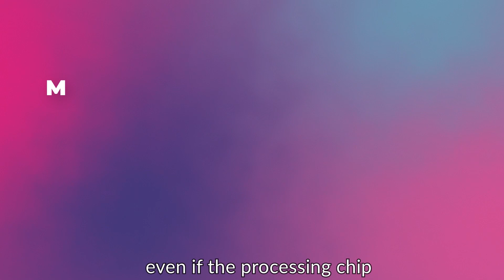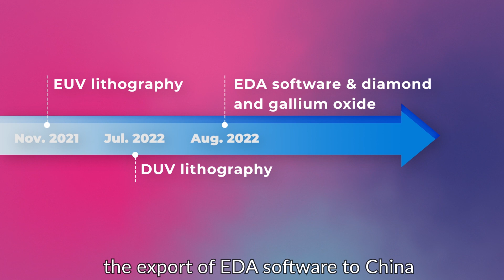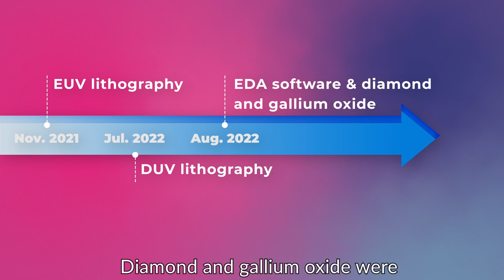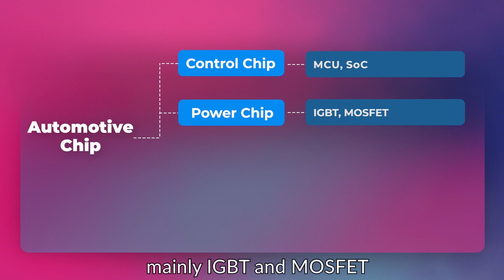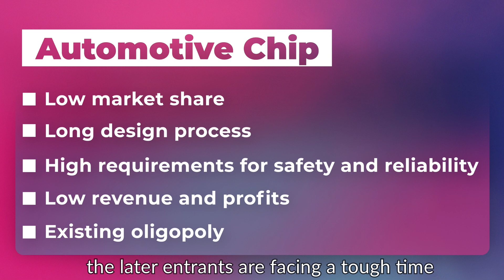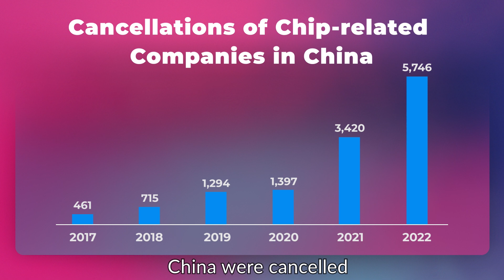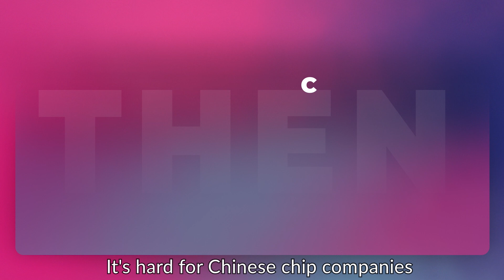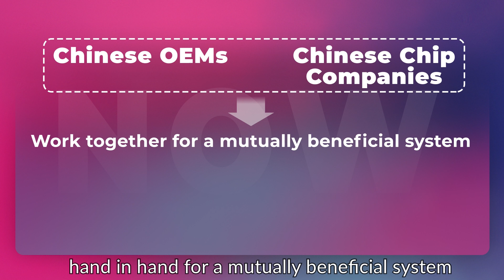How Could China NOT Lose The Automotive Microchip War？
The EV industry is heavily depended on chips, and now China is facing a tough time when the US tightened its grip on chip-related export control. In this video we will be looking at how the sanctions are effecting the EV & chip industry and how China's companies can counter the blockade.

Timecodes：
00:00 The chip war between China and the US
00:57 What are the sanctions ... so far?
03:24 Automotive chip and EV industry
05:24 Current situation of China’s chip industry
07:49 Closing thoughts